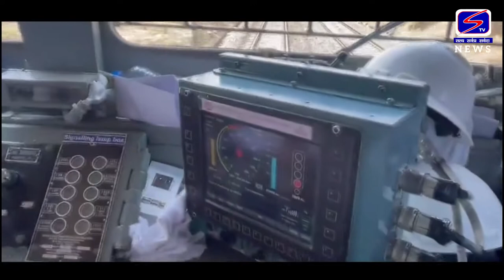फुल स्पीड में 2 ट्रेनों की टक्कर, रेलवे की इस तकनीक की हो रही थी टेस्टिंग..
केंद्रीय रेल मंत्री AshwiniVaishnaw
 ने हैदराबाद में स्वचालित ट्रेन सुरक्षा तकनीक कवच की टेस्टिंग का निरीक्षण किया. इस तकनीक के माध्यम से अगर 2 ट्रेन एक ही ट्रैक पर आमने-सामने आ रही हों तो 350 मीटर दूरी पर कवच अपने आप उसे रोक देगा